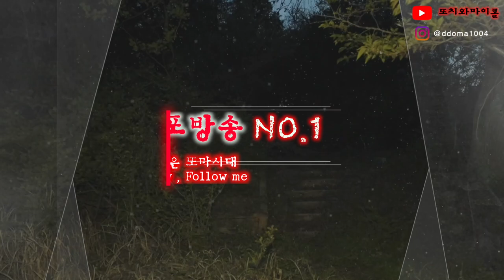[ENG SUB] 수많은 레젼드가 나온 이곳 기억 하세요?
폐교 귀신 발자국소리#고화질
촬영날짜 -
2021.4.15